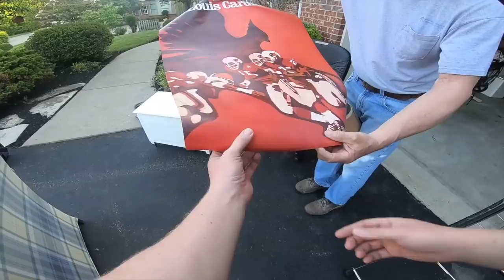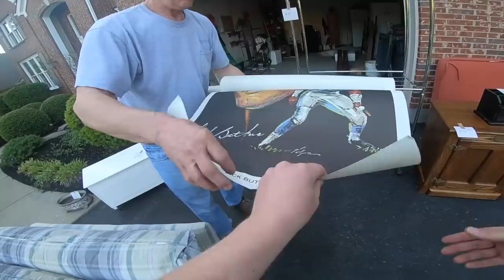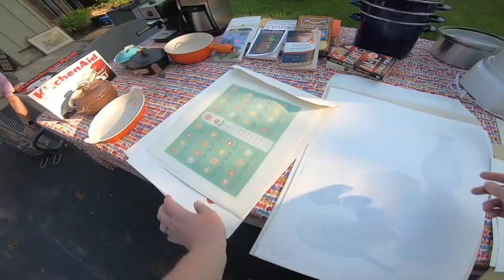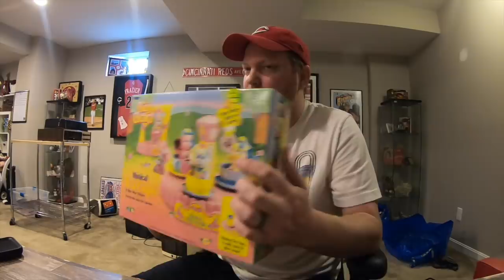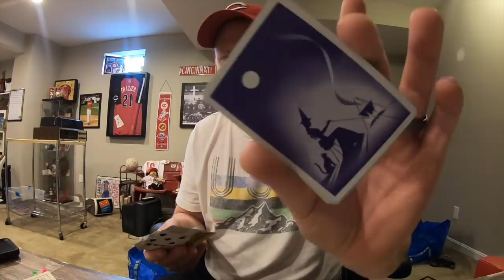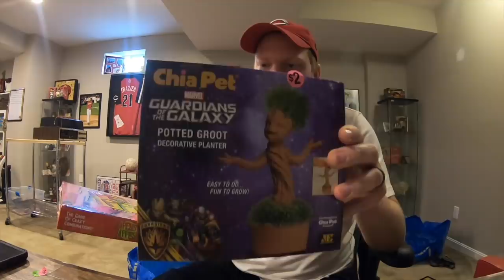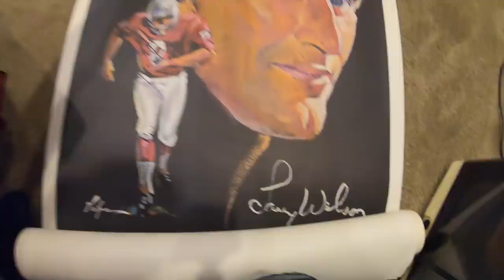HE PULLED THESE OUT OF HIS BASEMENT FOR ME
GoPro Hero 7 Black

Bubble Wrap

LED Panel Lights